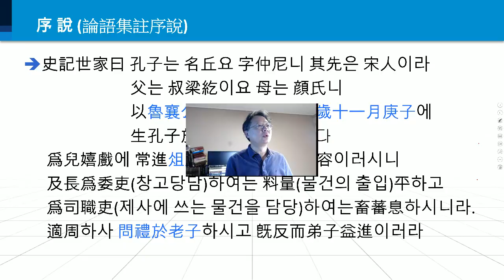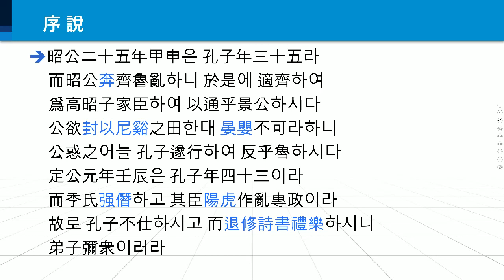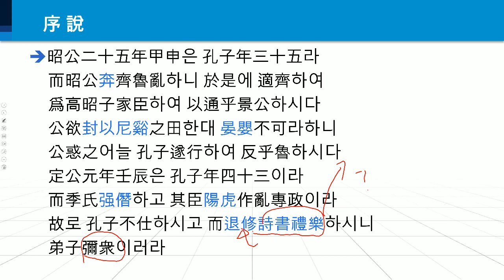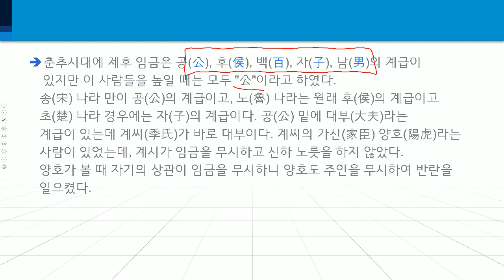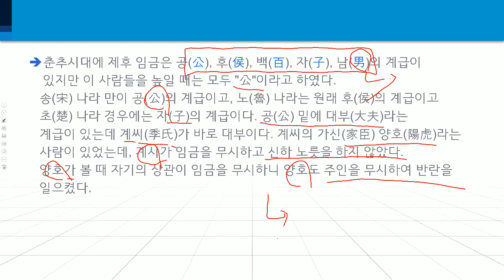한문학 강좌 18 논어서 1-1 (논어를 읽기 전에 주자가 간략하게 소개한 사마천의 공자세가편를 먼저~)